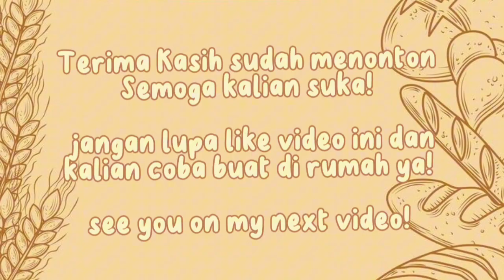Vlog & Tutorial || Membuat Es Kul Kul Aneka Buah! 🍌🍓🥭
Assalamualaikum halo teman-teman kembali lagi di Brizati Channel.

Di video kali ini aku akan membuat es kul kul! Gampang banget loh cara buatnya! Simak videonya sampai habis ya. 😋

✏️Video ini merupakan tugas Bahasa Indonesia

Music🎼: Sugar Cookie 🍪 (Piano ver.🎹)